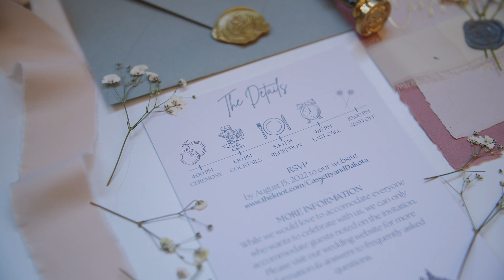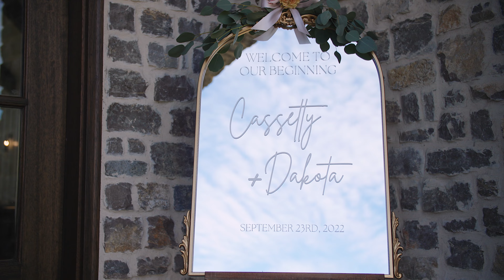Cassetty & Dakota - Beautiful Wedding Film at Birchwood - Nashville